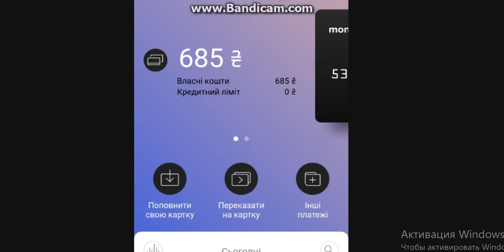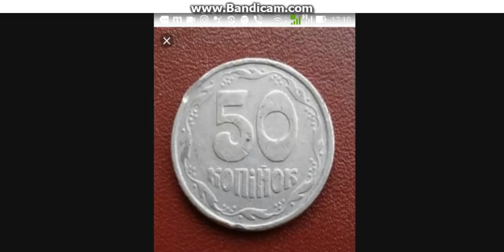Продал Львовский фальшак 50 копеек 1992 450 гривен